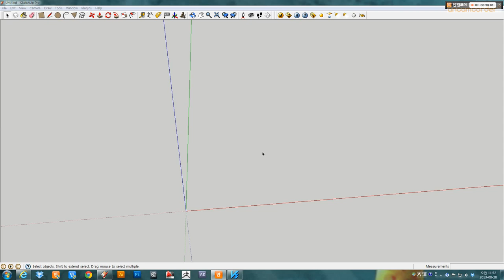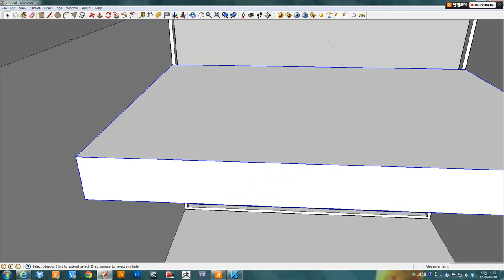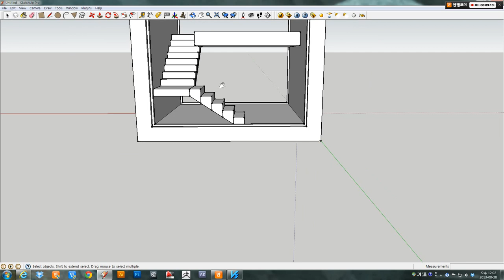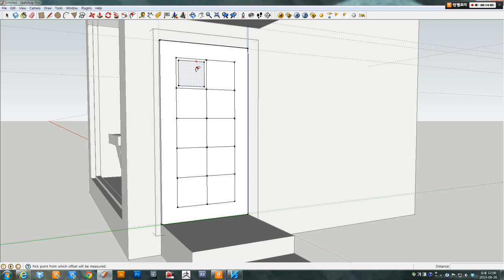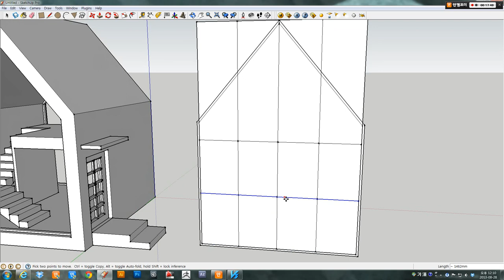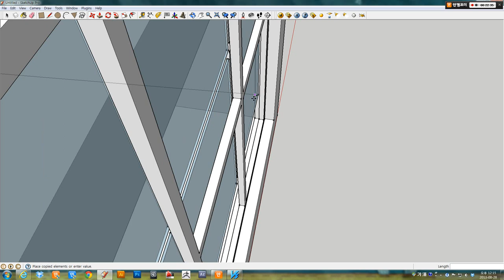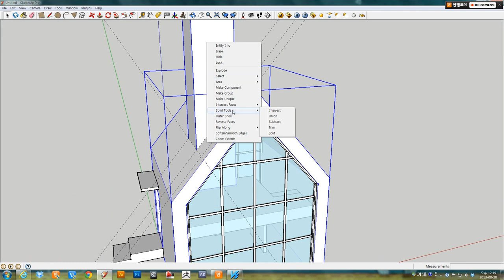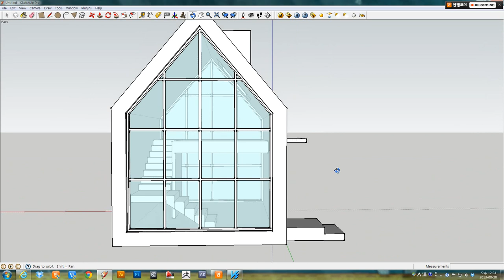Digital Design Studio (sketchup 기초 02) unclebucks.co.kr